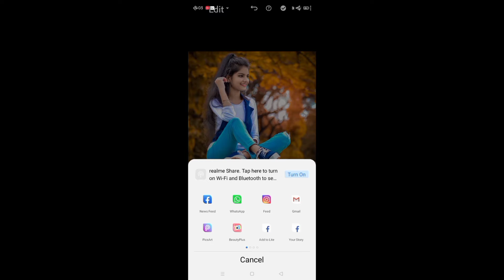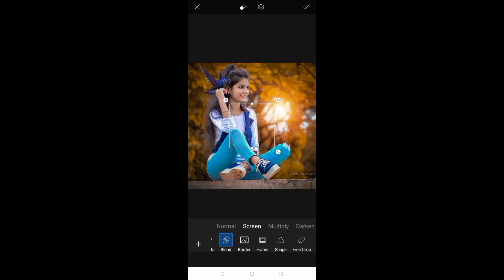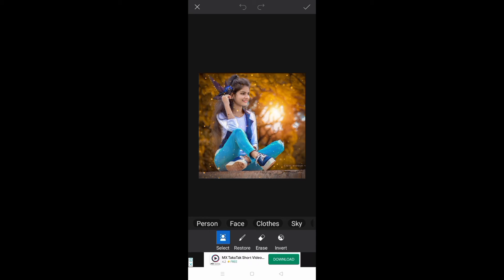and picsart editing#YouTube video